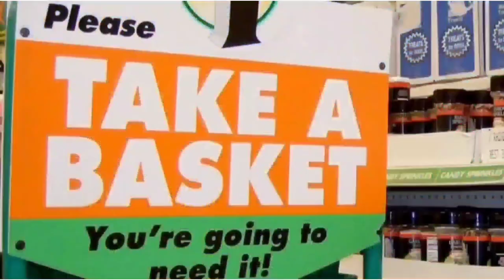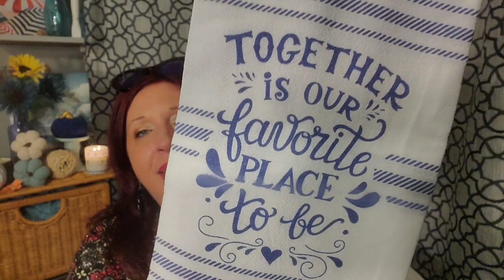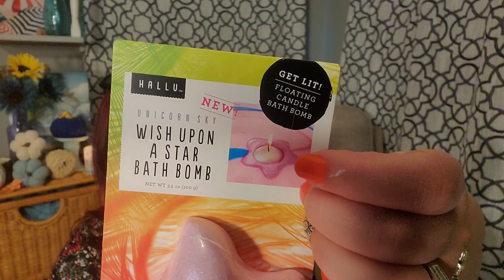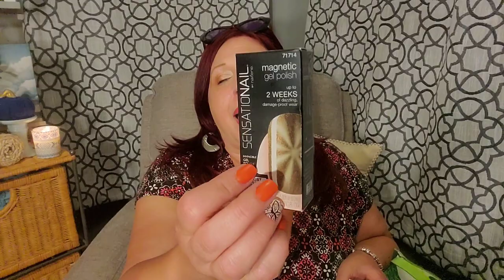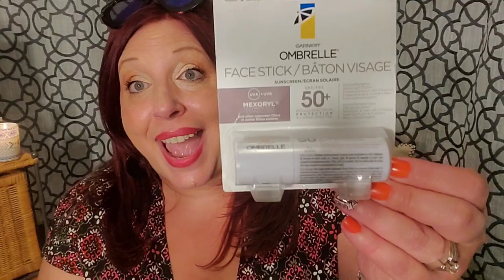ROAD TRIP DOLLAR TREE HAUL @Pamelasworld5 @Craftscreationsandmore personally shop 4 ME